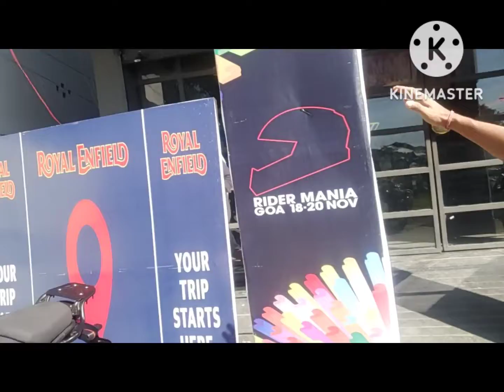New Bike Royel Enfield Himalayan Bwinaini Gwdan bike